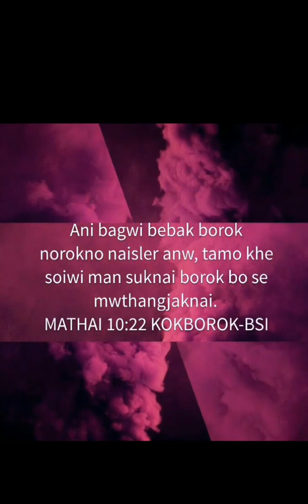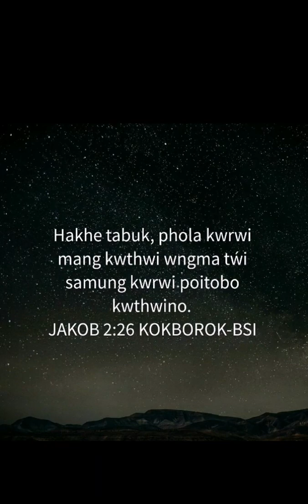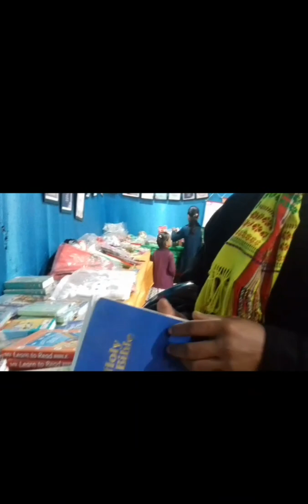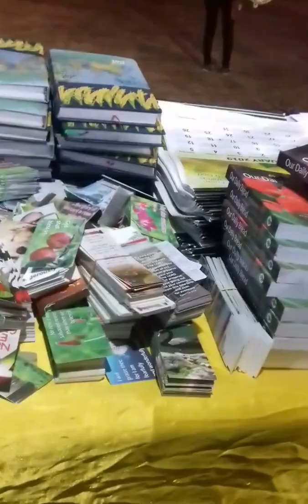Oh takhukrok oh bukhukok Christmas dance song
Christmas action song
Mwsajaknai Rwchapmung
Source -- Whatsapp